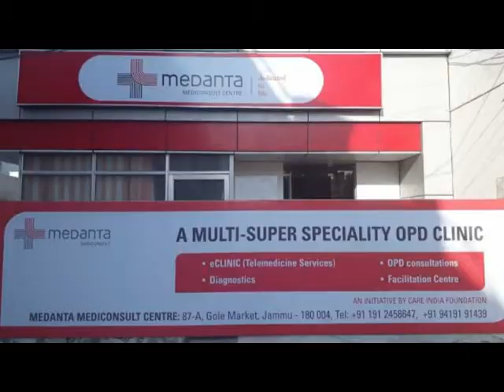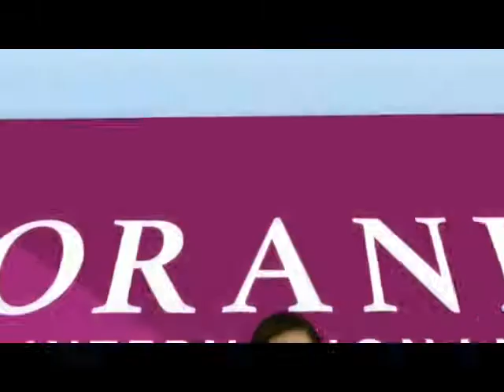Senior BJP Leader Sat Sharma starts construction of Community Hall in Ward No. 36